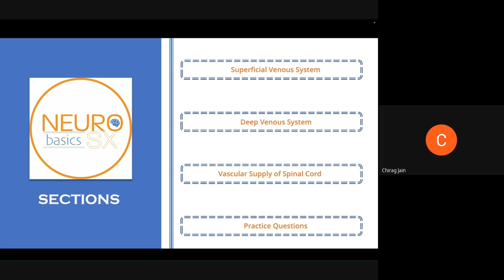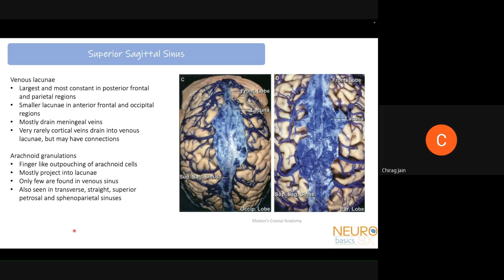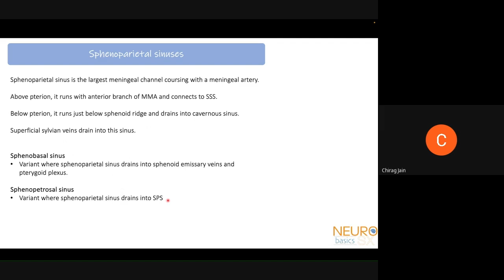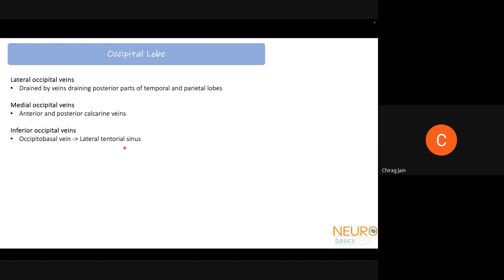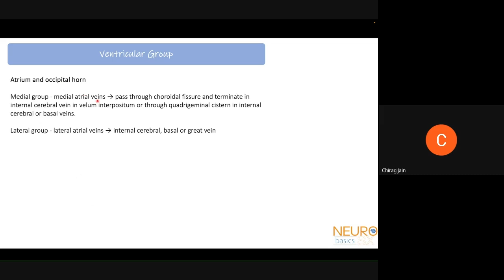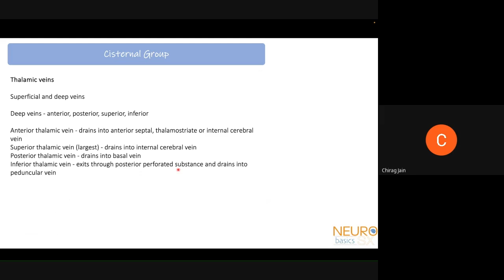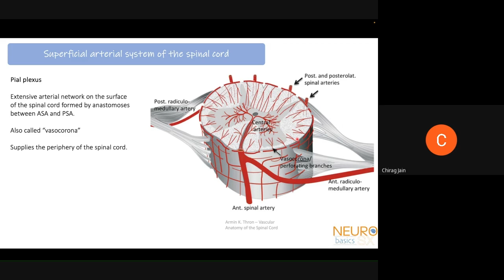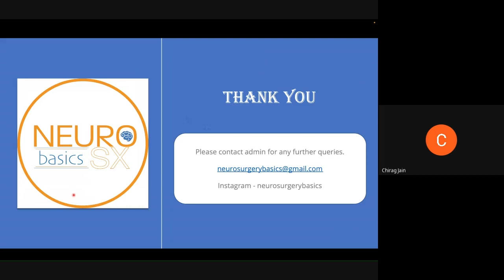Neurosurgery Basics Lecture : Neurovascular Anatomy Part 4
Lecture held on 16th Sep, 2023. After watching the lecture, kindly provide feedback - following which a PDF of this presentation will be mailed to you.

Video Contents

00:44 Superficial Venous System
20:00 Deep venous system
40:00 Practice Questions